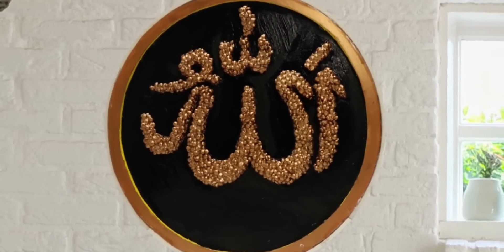Amazing Wall Decoration Idea # Wall Hanging Making at Home